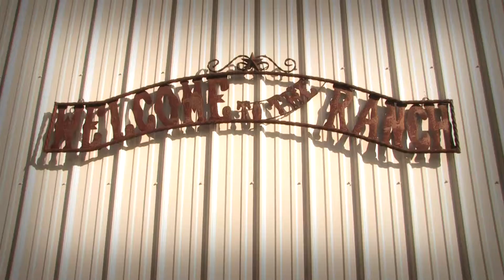Love Story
Antonio Zuluaga Videographer